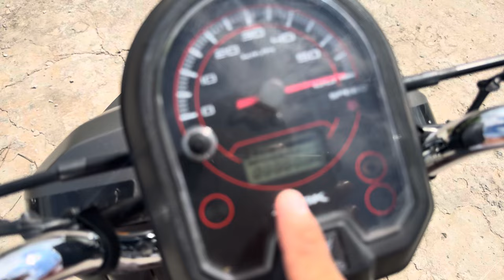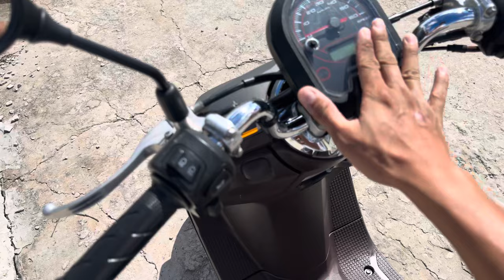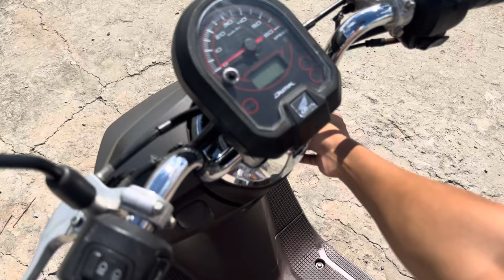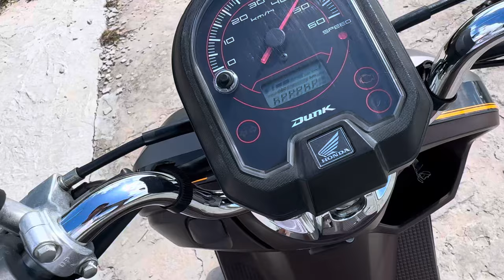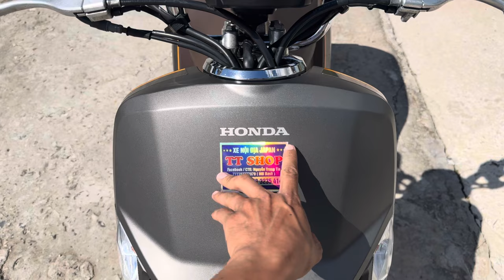(Đã Bán)"Vàng Cát Limited Cực Sang Chảnh" HonDa Dunk 50cc Đầu 12 Date 2020 Call/Zalo 0832354148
HonDa Dunk 50cc Đầu 12 Date 2020 Phiên Bản Limited
- Đầu 12 Date 2020
- Oder 3200km ( Như Mới Rodai )
- Phiên Bản Limited :
 + Bản Màu Vàng Cát
 + Tem Vàng
 + Chỉ Vàng
 + Phuộc Vàng
 + Nhám Socola
 + Yên Xin Socola
- Động cơ 50cc kết phun xăng điện tử cực tiết kiệm xăng , đề từ , indingstop ( 3s tắt máy ) , có tẩu sạc điện thoại như ô tô , cốp cực to cho mấy chị tha hồ mà để các vật dụng cần thiết
- Xe máy móc nguyên zin cực mượt mà
- Dòng xe đẳng cấp nhất trong các dòng tay ga nội địa Japan
Giá 33 triệu ( Hết Giá )
Xe ở Hồng Ngự Đồng Tháp
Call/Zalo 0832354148